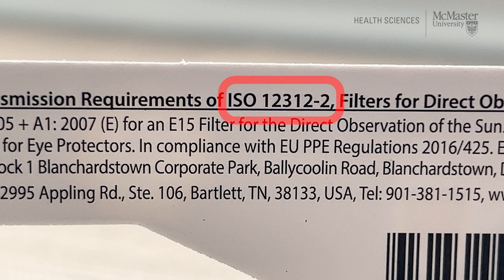Risks to your eyes during a solar eclipse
You should never look directly at the Sun, says Dr. Kourosh Sabri, a professor in the Department of Surgery at McMaster University. On April 8, 2024, there will be a total solar eclipse which happens when the Moon passes precisely between the Sun and Earth, completely blocking the face of the Sun. It results in an incredible phenomenon called totality, where the Sun and Moon perfectly align, casting a shadow on Earth.

In this video, Sabri explains the risks to your eyes during a solar eclipse.